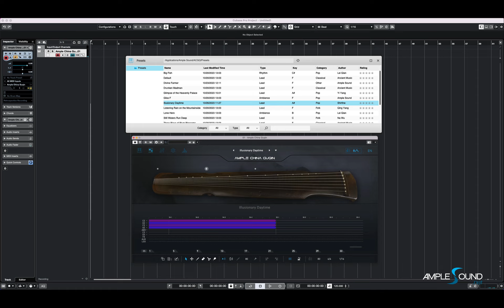ACGQ Illusionary Daytime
Ample China Guqin Demo Song